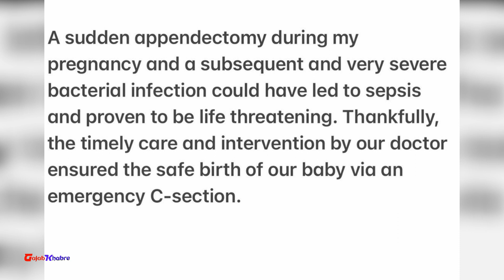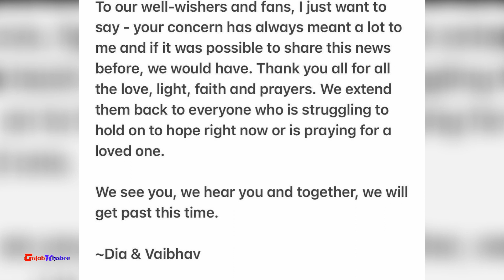दिया मिर्ज़ा ने शादी के 3 महीने बाद दिया बच्चे को जन्म | Dia Mirza Vaibhav Rekhi welcomes Baby Boy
बॉलीवुड एक्ट्रेस दीया मिर्जा के घर किलकारियां गूंज गई हैं. दीया ने हाल ही में अपने पहले बच्चे को जन्म दिया है. यह गुड न्यूज उन्होंने अपने फैंस के साथ सोशल मीडिया पर तस्वीर शेयर कर दी है.